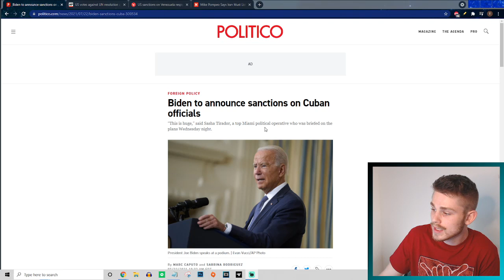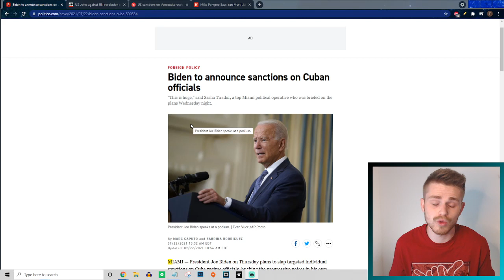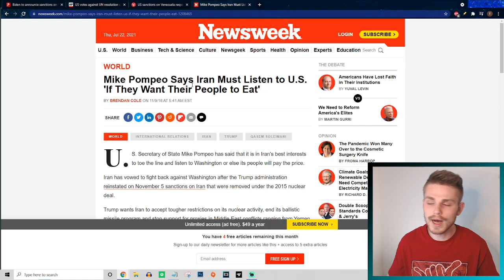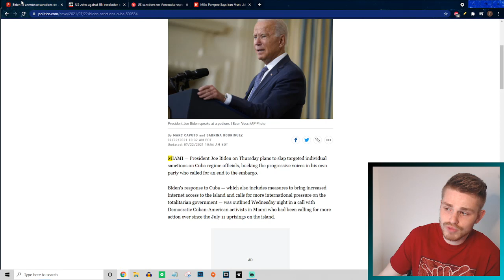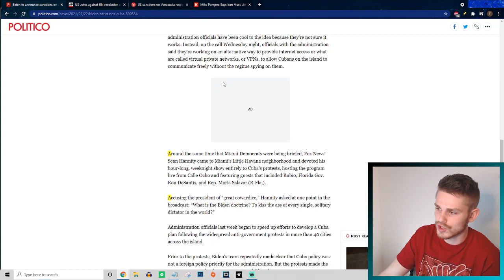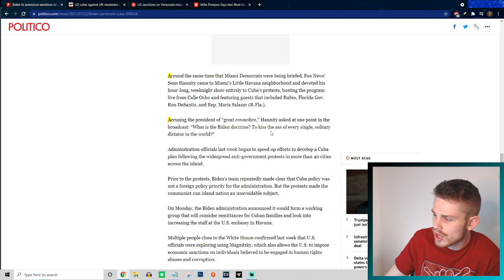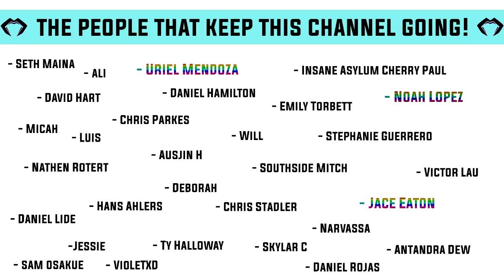Biden Slapping Cuba With MORE Sanctions